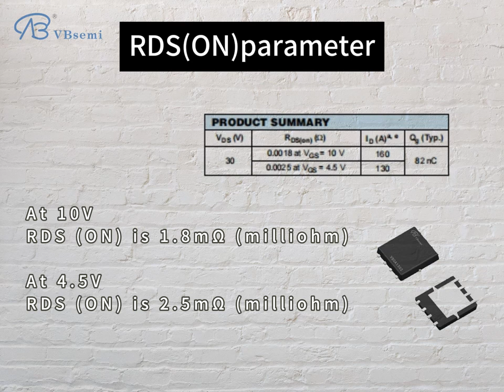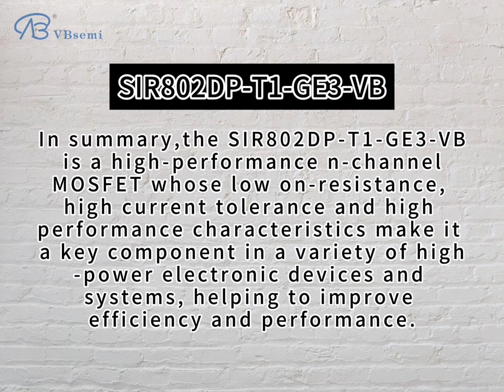SIR802DP-T1-GE3-VB, a DFN8 (5X6) package N-channel MOS tube application field explanation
Model: SIR802DP-T1-GE3-VB
  Silk screen: VBQA1302
  Brand: VBsemi
  Parameter description:
  - MOSFET type: N channel
  - Rated voltage: 30V
  - Maximum current: 160A
  - On resistance (RDS(ON )): 1.8mΩ @ 10V, 2.5mΩ @ 4.5V, 20Vgs
  - Threshold voltage (Vth): 2V
  - Package: DFN8(5X6)

  Application introduction:
  SIR802 DP-T1-GE3-VB is a high-performance N-channel MOSFET is suitable for electronic equipment and circuits requiring high current and low on-resistance. It has a wide range of applications in some domain-specific modules.

  **Application area and module description:**

  1. **Power supply module**:
  - Due to its extremely low on-resistance and high current handling capability, the SIR802DP-T1-GE3-VB is suitable for high power applications Power module.
  - Can be used in switching power supplies, DC-DC converters, high-performance server power supplies, electric vehicle charging piles and other fields to provide efficient power conversion.

  2. **Motor Drive Module**:
  - The high current and low on-resistance of this MOSFET make it ideal for motor drive modules.
  - Used to improve motor performance and efficiency in power tools, electric vehicle motor drives, motor control and other fields.

  3. **Battery Management Module**:
  - SIR802DP-T1-GE3-VB can be used for battery charge and discharge control in high-power battery management module.
  - Used in electric vehicles, solar inverters, industrial UPS and other fields to achieve safe and efficient management of high-power batteries.

  4. **High Power Switch Module**:
  - This MOSFET is very useful in applications that require high power switching control, such as high power motor control, battery voltage regulation, etc.
  - Helps achieve reliable and precise control of high power circuits.

  5. **Industrial Automation Module**:
  - Due to its high performance and reliability, SIR802DP-T1-GE3-VB can be used in industrial automation modules such as PLC (Programmable Logic Controller) and sensor control.
  - Helps with factory automation and robot control.

  In summary, SIR802DP-T1-GE3-VB is a high-performance N-channel MOSFET, suitable for modules in many fields such as high-power power supplies, motor drives, battery management, high-power switches, and industrial automation. Its low on-resistance, high current handling capabilities and high performance characteristics make it a key component in a variety of high-power electronic devices and systems, helping to improve efficiency and performance.